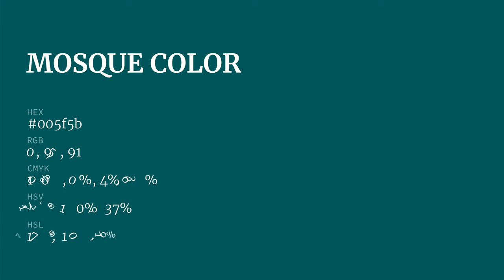Mosque color 005f5b hex color - Green color - Warm color 005f5b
What color is Mosque ? 005f5b hex color - Green color - Warm color 005f5b

Hex 005f5b Color Code is also known as Mosque color.